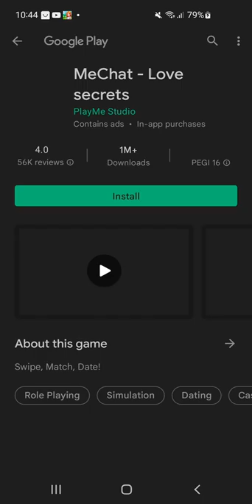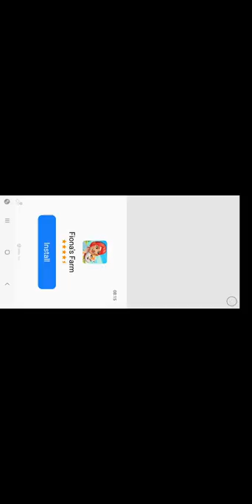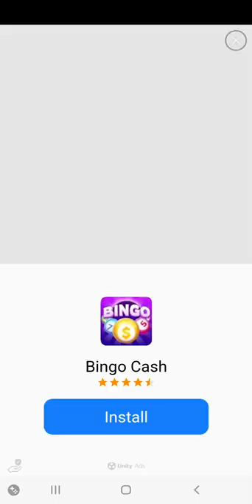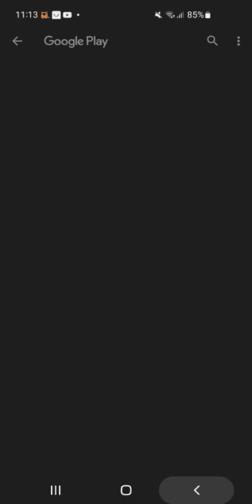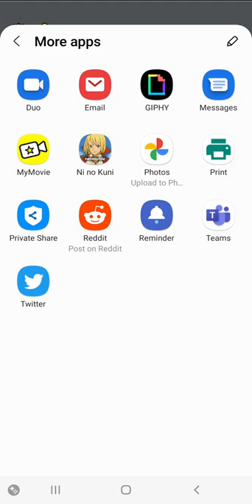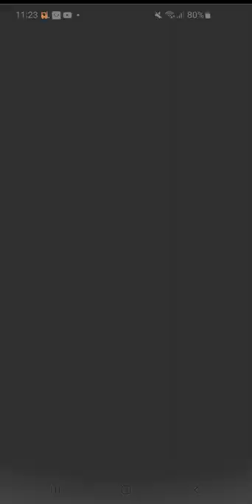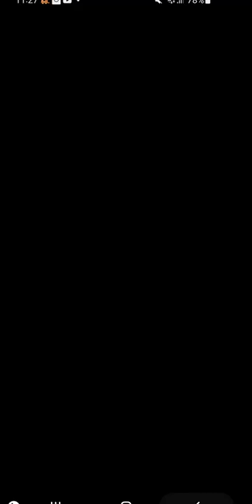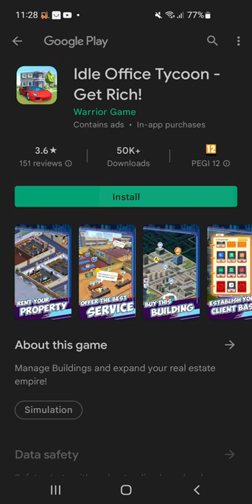lets continue selling old... new cars 🤣🤣🤣🤣🤣 what sucker there love them anyway